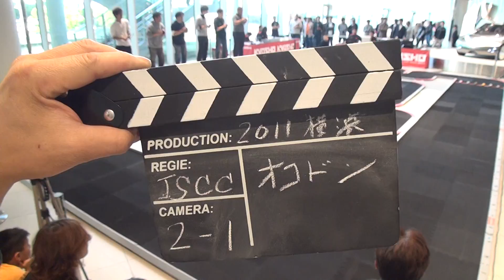ミニッツカップ2011横浜ＪＳＣＣクラス予選２回目１ヒート